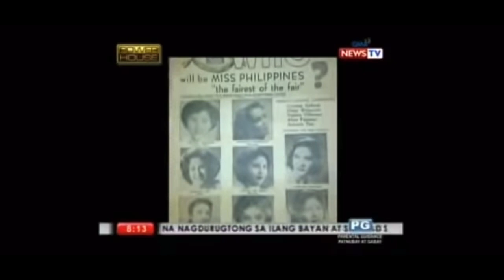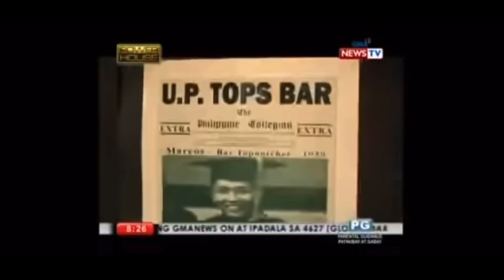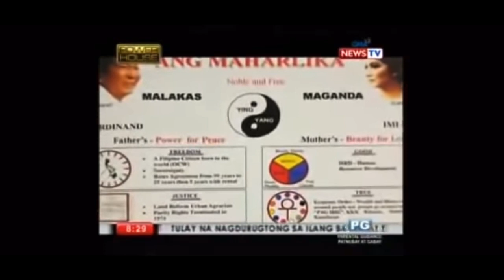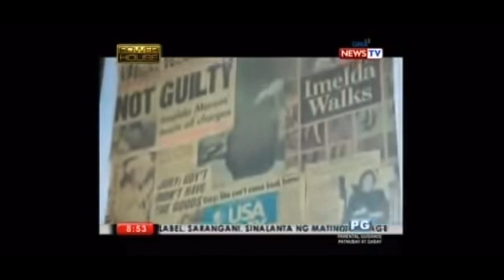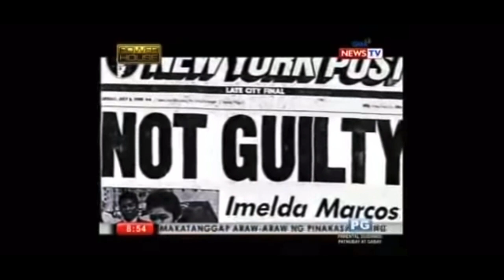IMELDA MARCOS Interview | The Truth on How Marcoses won the Trial of the Century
IMELDA MARCOS Interview | How Marcoses won the Trial of the Century